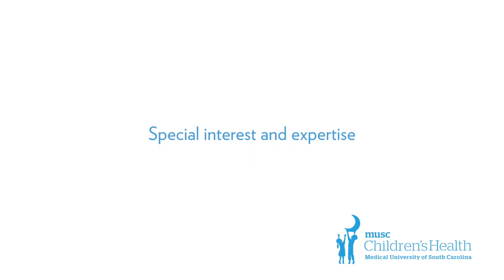Dr. Sinai Zyblewski, Director, Fetal Cardiology - MUSC Children's Health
Sinai Zyblewski, M.D., MSCR, graduated from Brown University in 1996 and completed medical school at the Medical University of South Carolina in 2002. She also completed her general pediatric residency, pediatric cardiology fellowship training, and Master's of Science in Clinical Research at MUSC. She joined the MUSC faculty in 2009 as a pediatric cardiac intensivist and fetal cardiologist.

Since joining the MUSC faculty, Dr. Zyblewski has led the single ventricle interstage monitoring program and the cardiac neurodevelopmental program. Dr. Zyblewski is also the director of the fetal cardiology program and the director of the pediatric cardiology fellowship training program.

Dr. Zyblewski’s research interests include feeding, growth, and neurodevelopmental outcomes in the single ventricle population. She was awarded an SCTR KL2 award to study perioperative intestinal barrier function in neonates requiring cardiac surgery and was the co-PI (with Dr. Kelley Argraves) on an NIH-NHLBI R21 award to study endothelial barrier function in children undergoing the Fontan operation. Additionally, she is an active committee member of the Pediatric Heart Network and National Pediatric Cardiology Quality Improvement Collaborative.